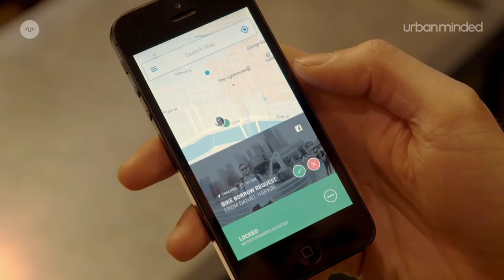BikeVault by urbanminded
BikeVault